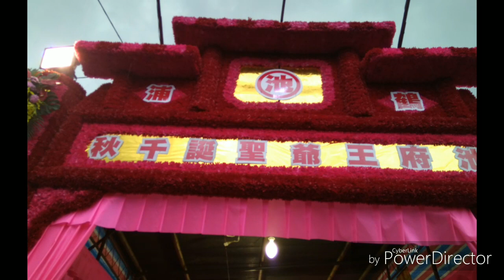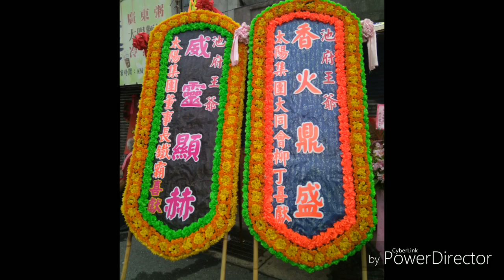106.07/10北投鶴浦池府王爺聖誕繞境